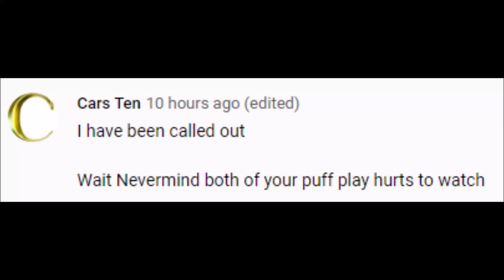The Money Match is Over